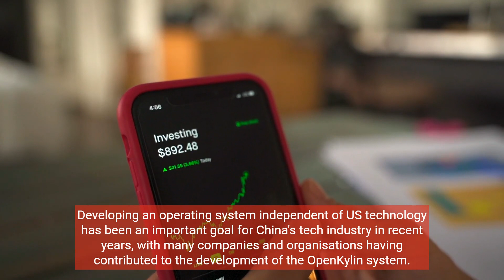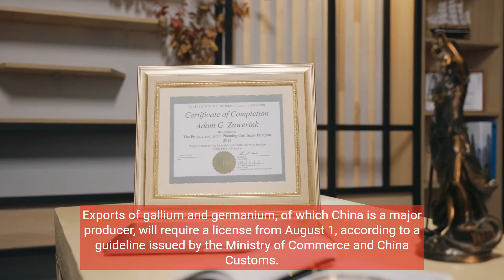China unveils first indigenous open-source computer operating system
Chinese state media reported that the country has developed its first indigenous open-source computer operating system named OpenKylin Wednesday in an attempt to further decrease its dependency on Western-built technology products.

The operating system is based on the existing open-source Linux operating system, built by a community of about 4,000 experts, using it in its space programme and industries such as finance and energy, they added.

China's massive market for operating systems was worth 15.5 billion yuan ($2.1 billion) last year, state media said, citing an industry report.

Developing an operating system independent of US technology has been an important goal for China's tech industry in recent years, with many companies and organisations having contributed to the development of the OpenKylin system.

Its most notable backer is the China Industrial Control Systems Cyber Emergency Response Team under the purview of the Industry and Information Technology Ministry.

More than a dozen Chinese companies are trying to develop operating systems that could replace Microsoft's Windows and Apple's MacOS operating systems.

One such company, UnionTech Software Technology Co Ltd, has been developing what it calls the "Unity operating system".

The release of the system comes just days after China said it would impose export controls on two crucial metals required to build semiconductors citing security concerns.

Exports of gallium and germanium, of which China is a major producer, will require a license from August 1, according to a guideline issued by the Ministry of Commerce and China Customs.

The final recipient of the exports and the purpose of their use will have to be specified, the text said.

The need to "preserve security and national interests" was the reason for the measures, it said.

Gallium, which is found in integrated circuits, LEDs and photovoltaic panels for solar panels, among other things, is considered a critical raw material by the European Union.

China accounted for 80% of global gallium production, according to a 2020 report by the European Commission.

Germanium, in turn, is essential for making optical fibres and infrared camera lenses, with 80% of it also coming from China, the report stated.

The export curbs follow Washington blacklists of Chinese companies in recent years aimed at cutting them off from access to American technologies, including the most advanced chips.